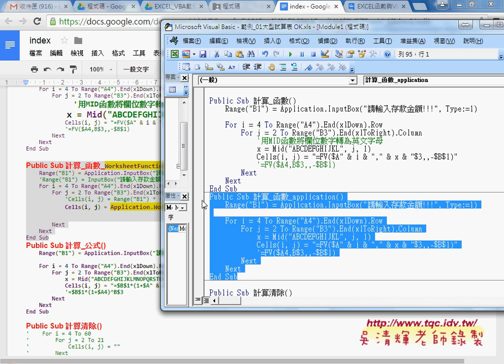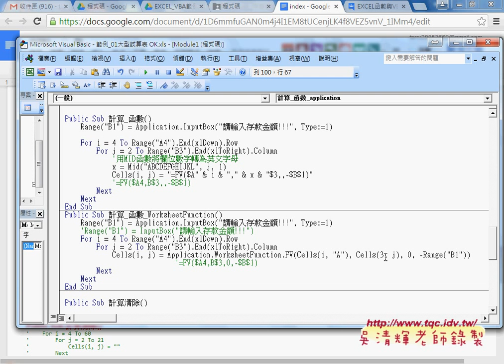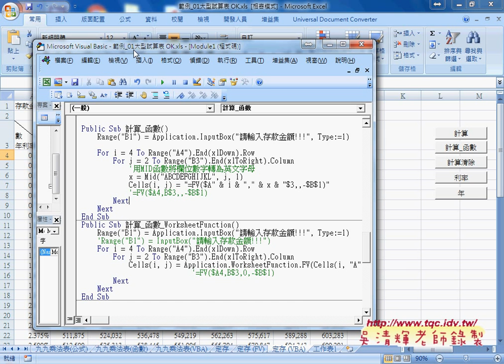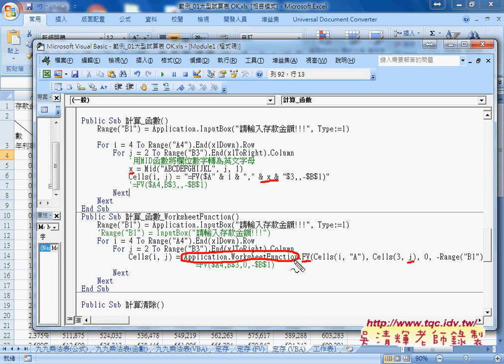06 如何利用WorksheetFunction取用FV函數